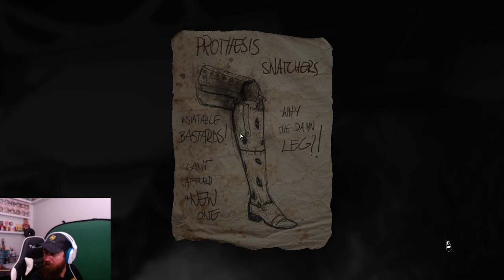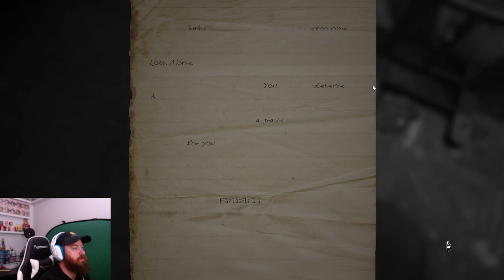Layers of Fears - Part 2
With this title I will be just showcasing the game and its entirety... None of the music is mine I am just showing the content that I am playing..

Let me know what you think and other games you might find enjoyable to watch me play!!

What are you doing down here?. There's nothing left to read...